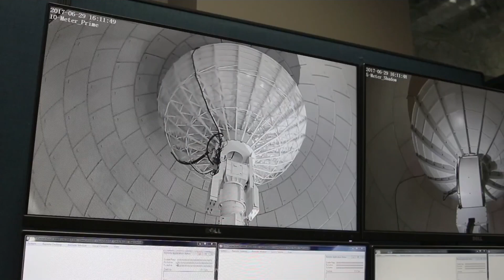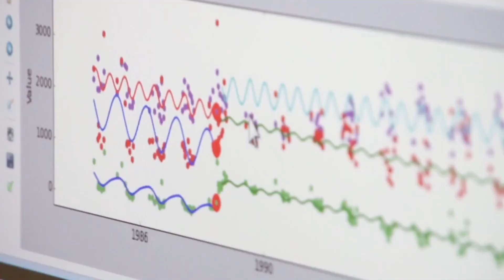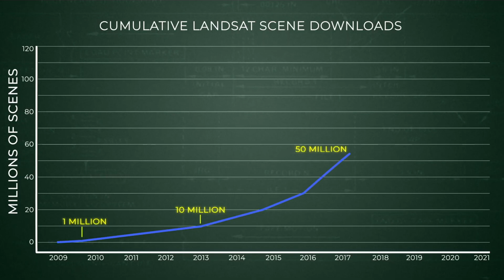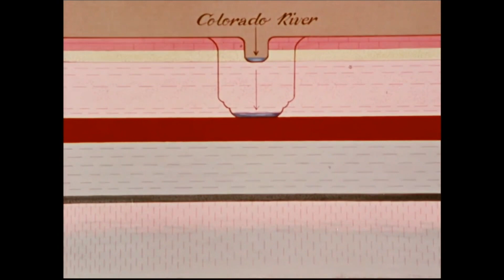Landsat 9 More Than Just A Pretty Picture NASA+ Episode 3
It’s not enough just to record data with a satellite; you also need to analyze it here on Earth. Episode 3 shows the efforts of the USGS to downlink and archive the five decades of Landsat data we’ve collected, as well as make it available for scientists and other data users. In this episode, we’re introduced to Mike O’Brien, who is on the receiving end of daily downloads, as well as Kristi Kline, who is in charge of making Landsat data available at no cost to the user. Jeff Masek, the Landsat 9 Project Scientist at NASA, describes how access to data has revolutionized what we can learn about our home planet. More than just pictures, Landsat’s verified scientific data is giving us a slice of human history and the changes on Earth’s surface.